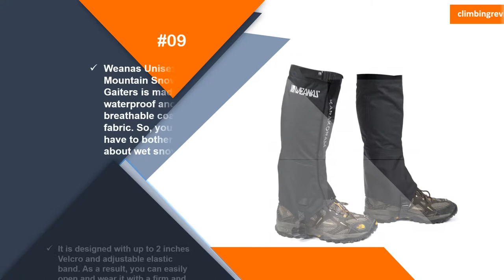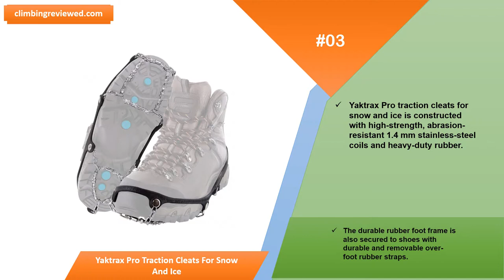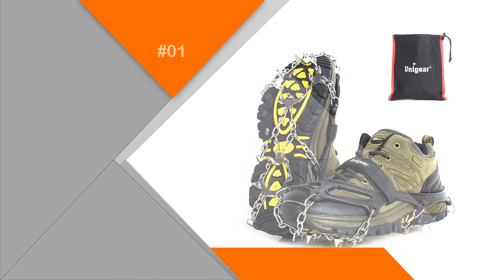Best Mountaineering Equipment In 2018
Best Best Bike Shorts In 2018 For Long Time Riding
Are you a passionate rock climbing enthusiast A climbing gear must be obligatory for you then Learn things about mountaineering equipment’s in our review which is all about the best mountaineering equipment or equipment’s we have ever experienced

climbing gear
rock climbing gear
climbing shoes
climbing equipment
climbing rope
rock climbing shoes
tree climbing gear
mountain climbing gear
rock climbing equipment
mountain gear
climbing harness
mountain gear boots
mountain equipment
rock climbing harness
climbing helmet
bouldering shoes
sport climbing shoe
new climbing shoes 2018
outdoor 2018
black diamond
bouldering